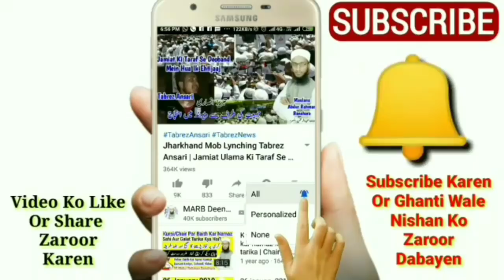Eid Ki Seviyan | Kya Eid Ke Din Siwai Pakana Sunnat Hai | Eid Mai Sivaiyan Banana Kaisa Hai | MARB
Kya eid ke din Seviyan pakana sunnat hai kya eid mein siwai banana chahiye new bayan 2020 eid ke din Sivaiyan pakana kaisa hai by Mufti Abdur Rahman Banahara MARB Deeni Malumaat

2⃣ WhatsApp Par Ham Se Judne Ke Liye Aap Apne WhatsApp Number Se Hamare WhatsApp Number Ko Apna Naam Aur Mukammal Adress Ke Saath Add Likh Kar SMS Send Karen,

3⃣ Koi Sawal Yani Masla Masaail Puchna Ho To Aap Comment Ke Zarya Puch Sakte Hain Ya Mufti Sahab Ke Number Par Call Kar Ke Puch Sakte Hain,

4⃣ Channel Ke Bare Mein Kuch Batana Ho Ya Aap Apni Video Dalna Chahte Hain To Rabta Kar Sakte Hain,
🌎MARB🌎
Channel By :- Mufti Abdur Rahman Banahara
Full Adress:-